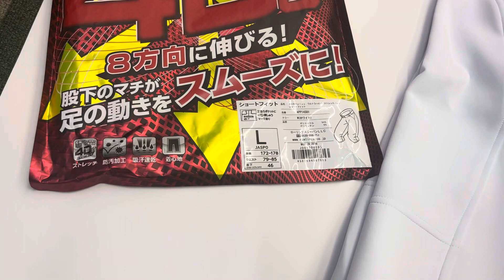秩父市 野球専門店 ローリングス 練習パンツ 4D8 PLUS ウルトラハイパーストレッチパンツ NewModel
いつもご愛顧頂きありがとうございます。

臨時休業のお知らせ

11月4日土曜日
11月5日日曜日

以上が臨時休業となります。

謹啓 平素は当店をご利用いただき厚く御礼申し上げます。

お客様に御迷惑をおかけしますことを誠にお詫び致します。

つきましては休業期日を除き、ご来店お願い致します。

今後とも当店のご利用を心からお待ち申し上げます。 敬具

記

休業期日

2023年

11月4日土曜日　臨時休業
11月5日日曜日臨時休業

以上の日にち以外は、

営業時間10：00-19：00 水曜定休日

とさせていただきます。

☆コロナ予防対策を厳重にしております。

安心してご来店いただけるように対策の器具が揃っております。

※BSSミズノプロキャンペーン中ですので、是非お得にゲットしていただきたいです。

※グラブ、オーダーグラブ、バット、スパイク等もモスト特別価格実施中です。

※信頼のあるインソールを提案します。
スポーツだけでなく、スニーカーや仕事のシューズなどのインソールを変えることで、疲労感だけでなく、体調も整えることもできるものです。
年齢、スポーツ関係なく生活にオススメするインソールとなります。

スポーツショップモスト
埼玉県飯能市仲町13-8
水曜定休日

ご迷惑おかけしますが、今後ともよろしくお願い致します。

※HPサイトにてネットショップも随時特別価格にてご提供中です。

野球用品を専門的に野球選手の方、スタッフの方々、審判の方々、チームにお手伝いをさせていただいております。